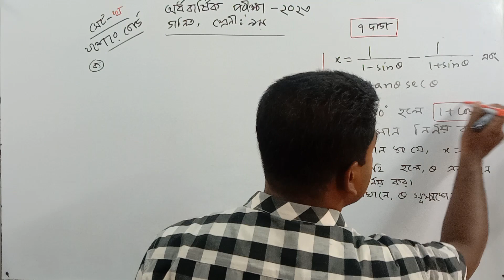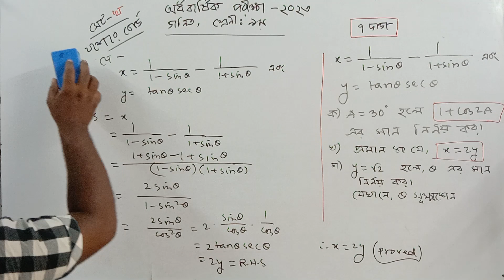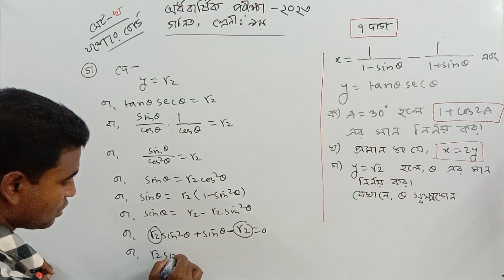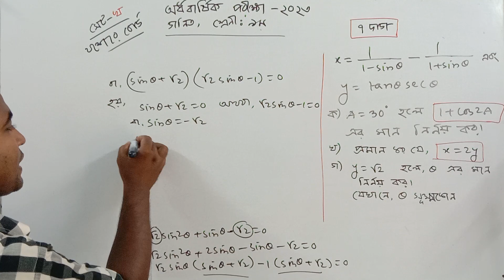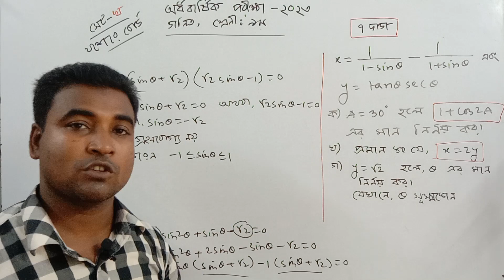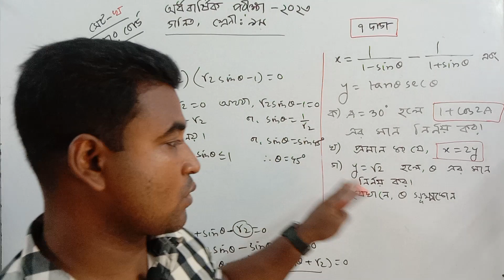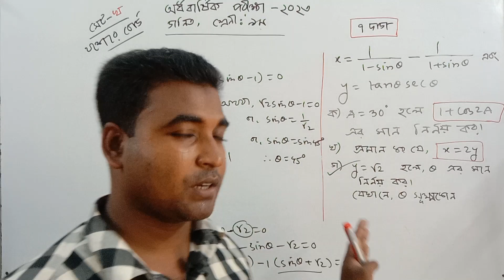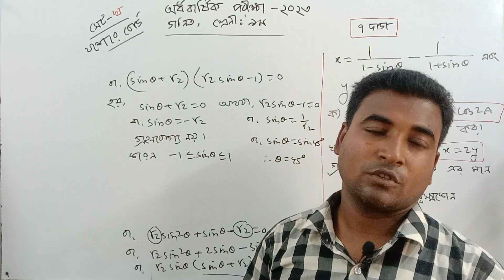সৃজনশীল প্রশ্ন সমাধান | গণিত | সেট খ | যশোর বোর্ড | অর্ধ বার্ষিক পরীক্ষা ২০২৩ | Class 9 | Nazmul Sir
গণিত
ত্রিকোণমিতি
মান নির্ণয়
সেট ও ফাংশন
বাস্তব সংখ্যা
যশোর বোর্ড
৯ম শ্রেণি
Class 9
SSC Math
Nazmul Sir